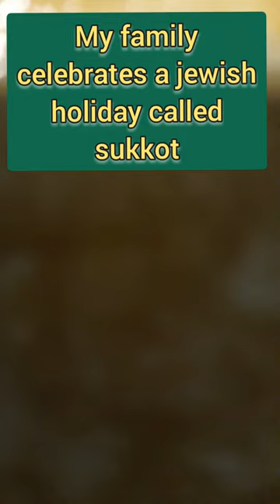Underwater watercolor painting scene!